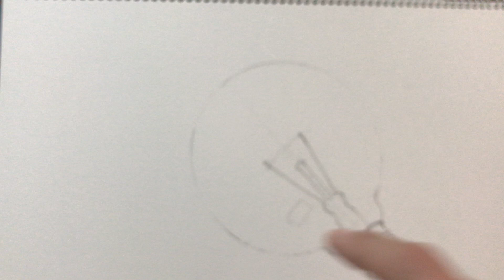初心者デッサン講座 2/3 「電球」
□デッサン初心者の方に合わせた基本をノーカットで詳しく解説した動画です□

講師　大橋仙行　（東京芸術大学油画専攻卒業）